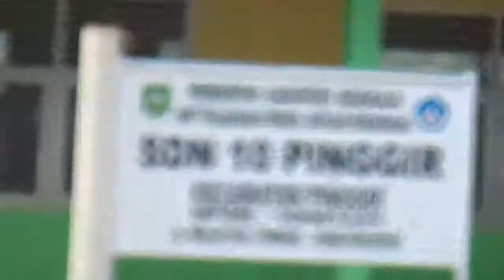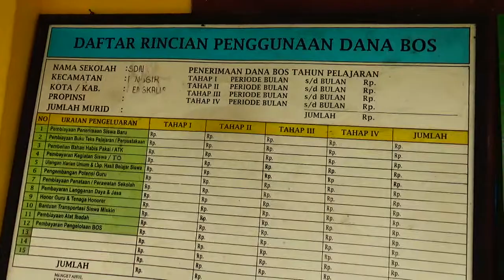AIR MANCUR TERHEBAT DI SD 10 PINGGIR BENGKALIS RIAU INDONESIA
AIR MANCUR INI MEMBERIKAN KESEJUKAN KEPADA GURUDANMURID SD.N. 10 DESA PINGGIR, BENGKALIS RIAU INDONESIA, REKAMAN DR.M.RAKIB JAMARI DARI LPMP RIAU DI PEKANBARU.